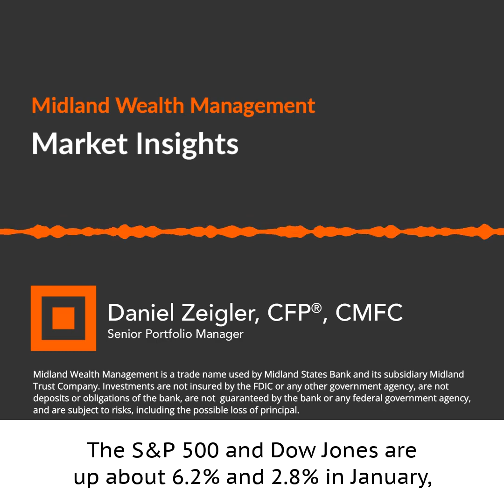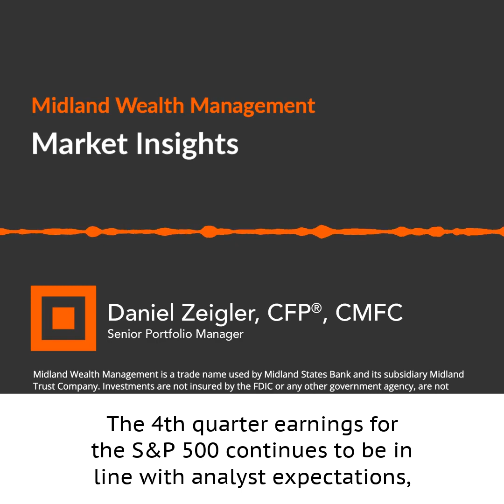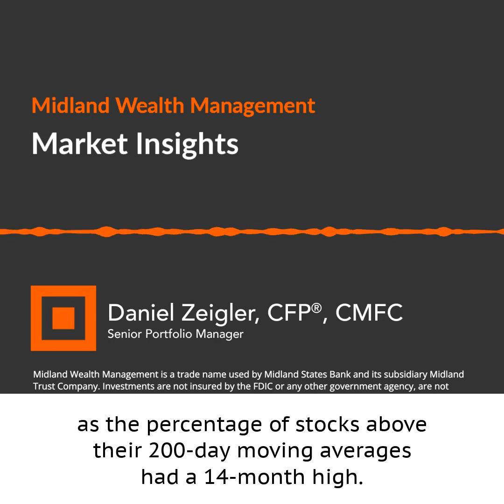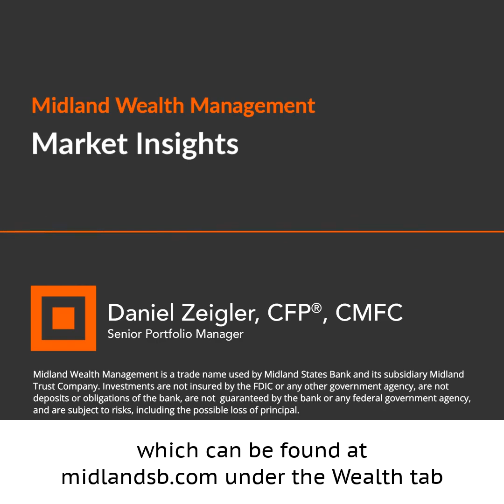January 2023 - Market Insights - Midland Wealth Management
In this month's recap, listen to Daniel Zeigler, CFP®, CMFC®, Senior Portfolio Manager, provide an update on the markets and economy.

Recording date: 2/1/2023; Location: Rockford, IL